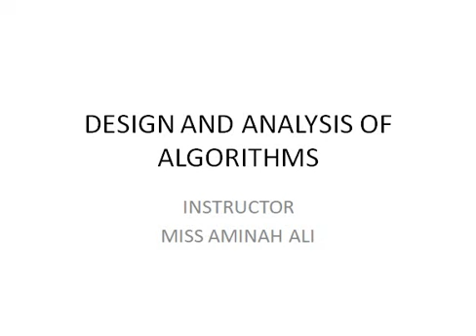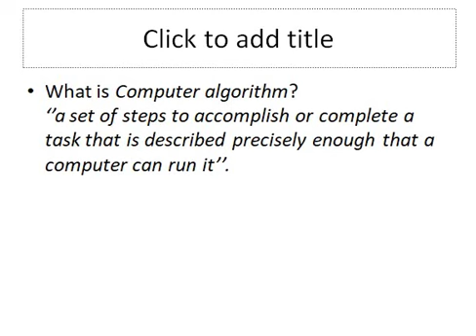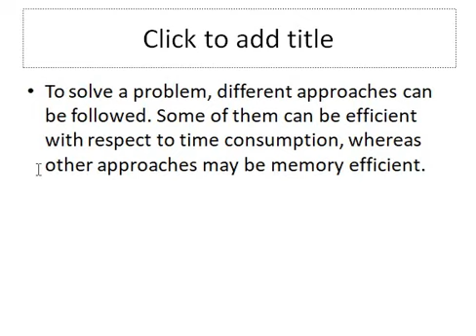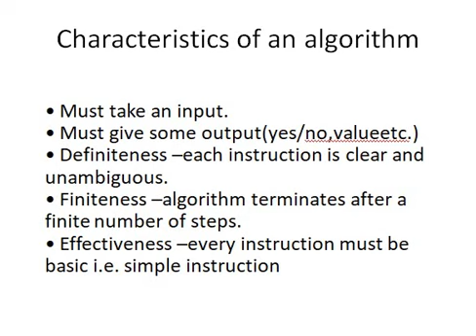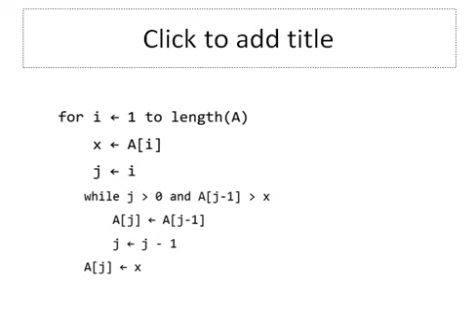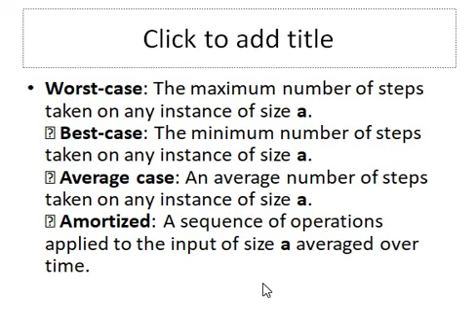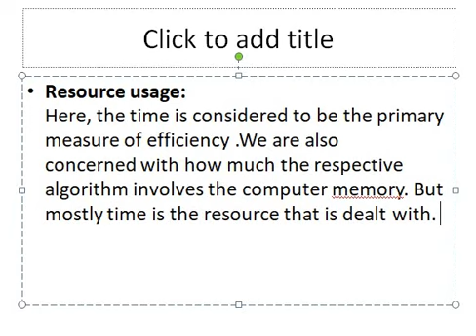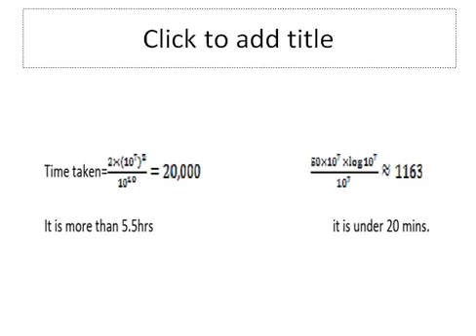Design and Analysis of Algorithms Lecture #01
Kindly listen full lecture and ask questions in comments. I will surely answer all of your questions by writing or by making a video for answers.